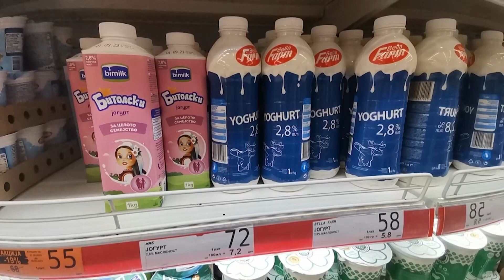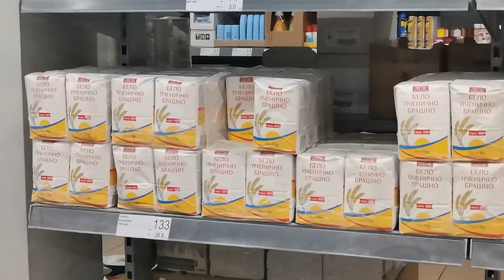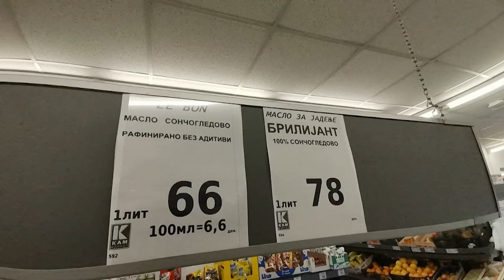Бектеши на состанок со претставници на супермаркетите, од следната среда за 10 отсто пониски цени